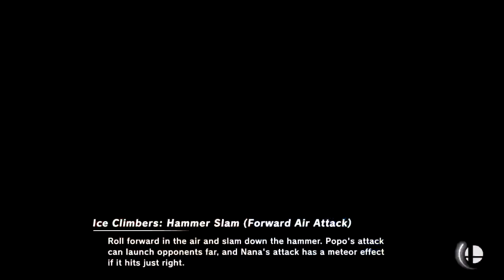NadiA (ICs) vs. Squire (D. Samus) - Grand Finals - Pile O' Bones 2.4